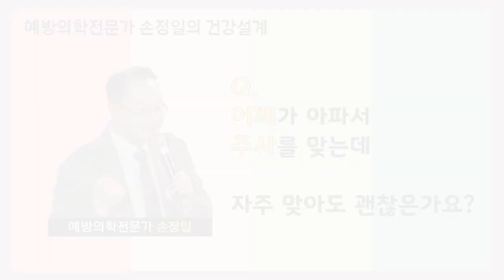관절통에 주사보다 더 좋은것은?!? [은퇴온도36.5도,실버아이TV]